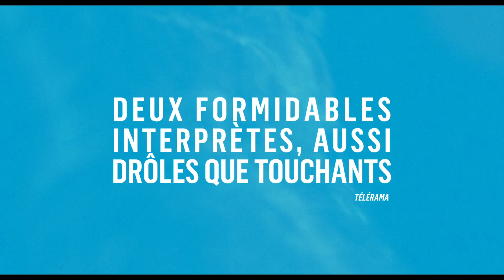LA FILLE DE SON PÈRE (2023) VF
LA FILLE DE SON PÈRE

20 décembre 2023 en salle / 1h 31min / Comédie dramatique, Drame, Comédie
De Erwan Le Duc
Par Erwan Le Duc
Avec Nahuel Perez Biscayart, Céleste Brunnquell, Maud Wyler

Etienne a vingt ans à peine lorsqu'il tombe amoureux de Valérie, et guère plus lorsque naît leur fille Rosa. Le jour où Valérie les abandonne, Etienne choisit de ne pas en faire un drame. Etienne et Rosa se construisent une vie heureuse. Seize ans plus tard, alors que Rosa doit partir étudier et qu’il faut se séparer pour chacun vivre sa vie, le passé ressurgit.

VOD

DVD